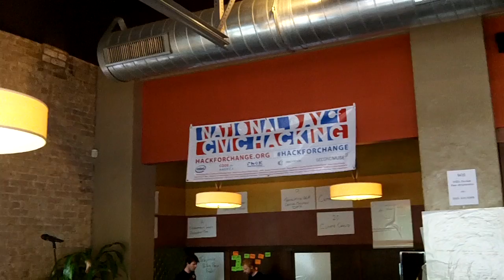Connect them Young - Minnesota Teen at Hack for Change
Louis puts out a call for teens to code for change with him. Zip him an email at the address at the end of the video. (Approved by his dad, a fellow Hack for MN attendee.)